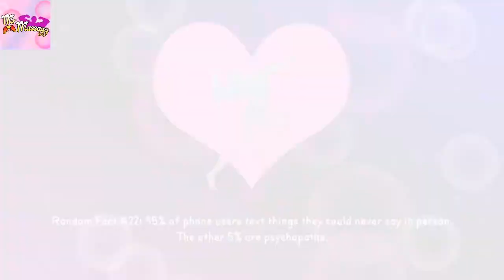Mr. Massagy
A 3 star date with S.O.N.I.A.